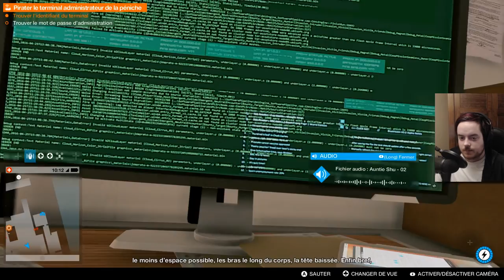[Let's Play] Watch Dogs 2 - Ep. 38 : Les pires chinoiseries! [FR]